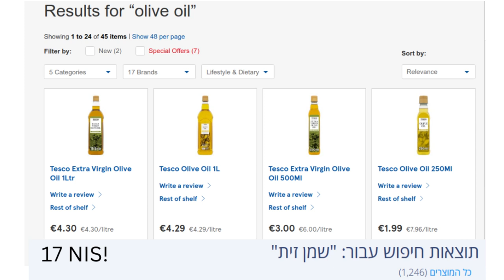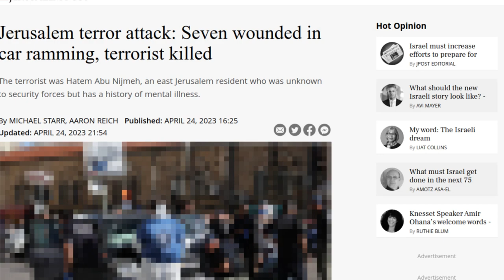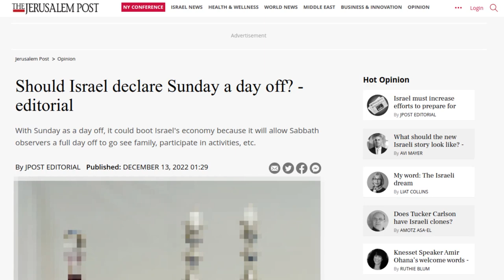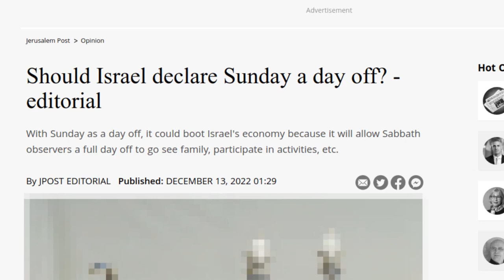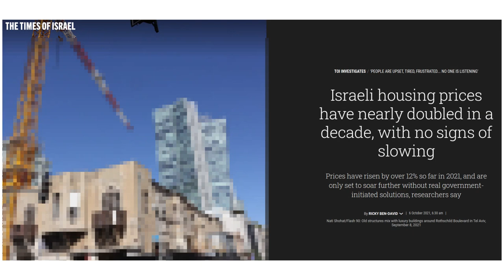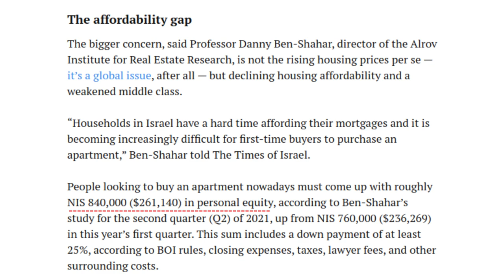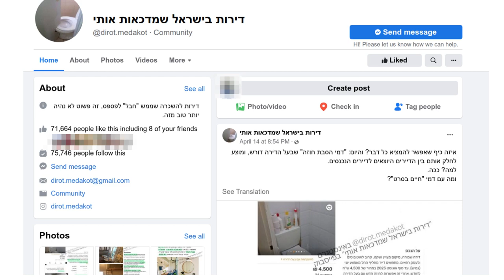5 Things I Hate About Living in Israel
5 things that I'm less keen on about living in Israel:

== Timestamps ==

Intro - 00:00
The high cost of living - 00:53
The tense security situation - 04:21
Low vacation allowances - 07:10
Noise pollution - 10:00
Housing prices - 12:05